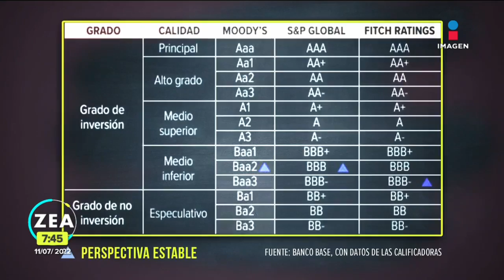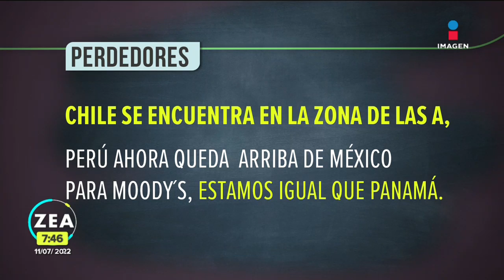Moody’s baja la calificación crediticia de México | Noticias con Francisco Zea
Moody’s bajó la calificación crediticia de México: ¿qué significa? Rodrigo Pacheco lo explica.